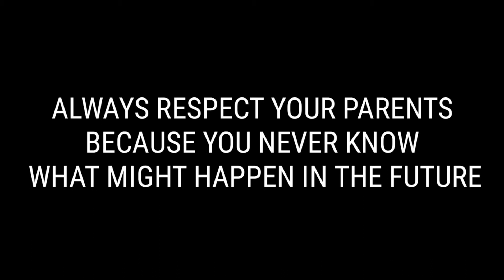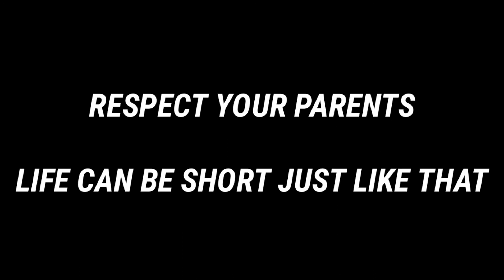THIS IS WHY YOU SHOULD RESPECT YOUR PARENTS! (MUST WATCH)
Share this with your friends and family, spread the word.